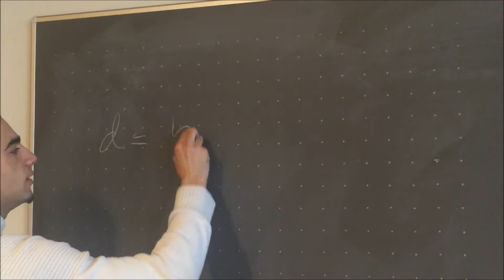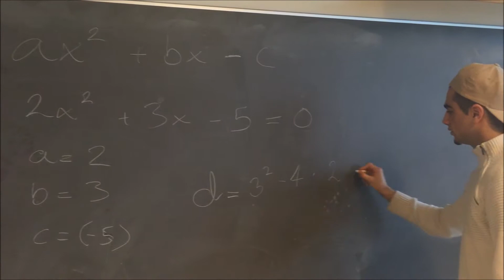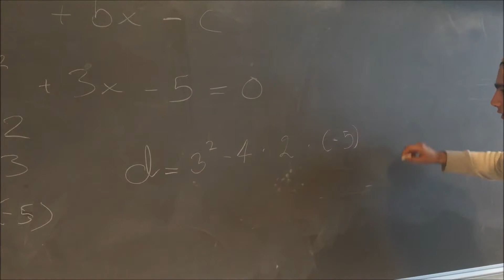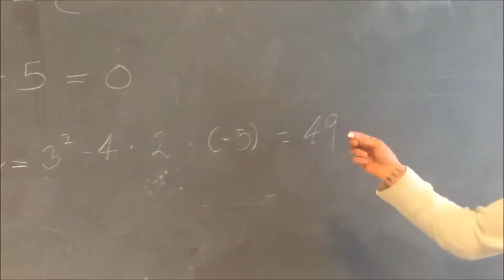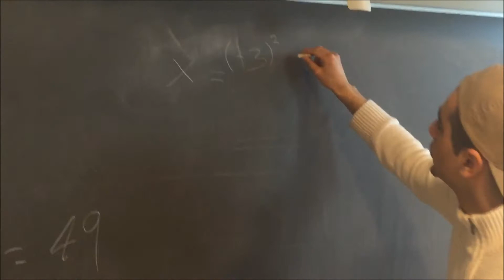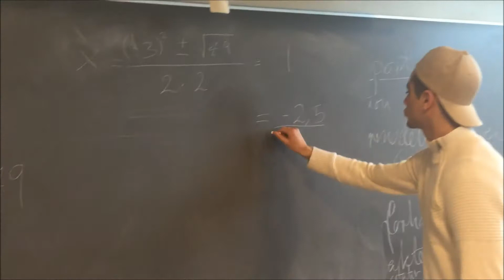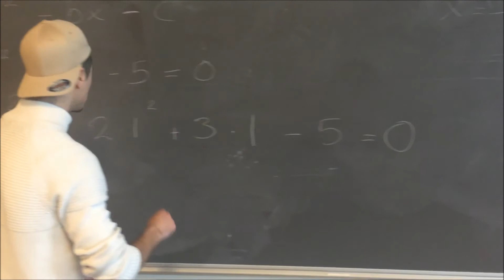Andengradsligning - MAT C-niveau - ft. Husso, Emre, Fletch & Balsam